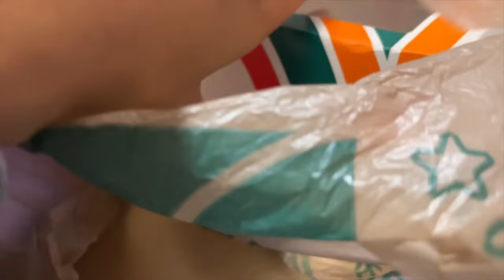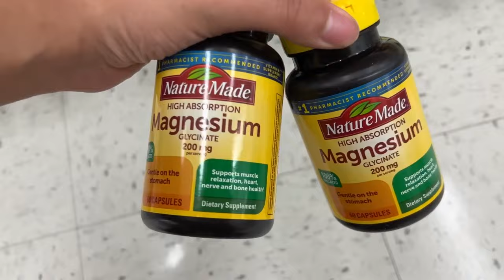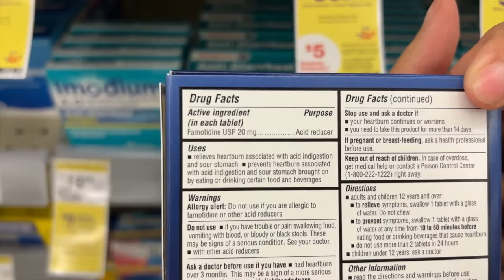JOURNEY TO RECOVERY : Braylon Survives Heart Surgery | The Beverly Halls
CHAPTERS:
00:00   Braylon Went into Cardiac Arrest Last Night
01:57   Update on Braylon's Heart Condition
18:59   He Had Heart Surgery
30:45   He Wasn't Able to do Physical Therapy Today
42:20   He's Finally Home
55:10   Recommended Video To Watch Next